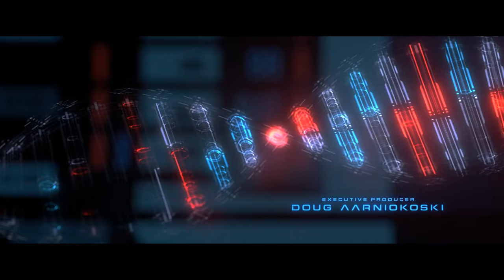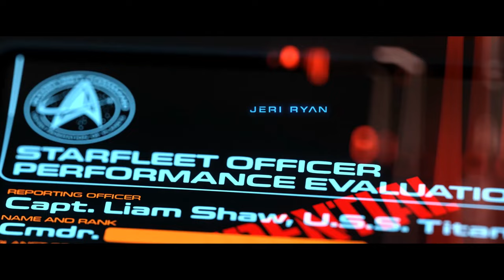Star Trek Picard Season 3 - End Credits 'First Contact'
The stakes have never been higher as Star Trek: Picard boldly goes into its third and final season. Jonathan Frakes, Brent Spiner, LeVar Burton, Gates McFadden, Marina Sirtis, and Michael Dorn of Star Trek: The Next Generation join series star Patrick Stewart for an epic adventure.

Stream the Season 3 premiere of Star Trek: Picard on Thursday, February 16, 2023, exclusively in the U.S. on Paramount+.

Please make sure you leave your Ethereum Wallet Address so we can send you your free NFT.

Get Your (Free True Trek Clips NFT) Today